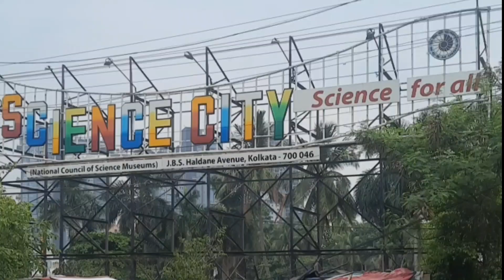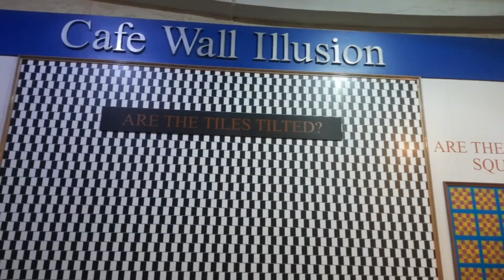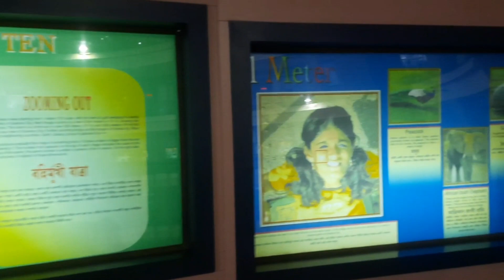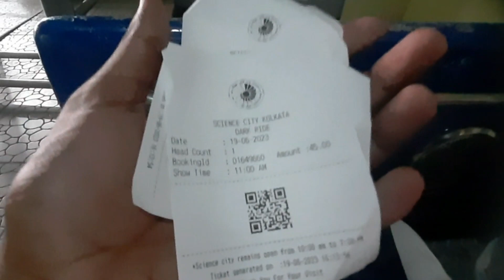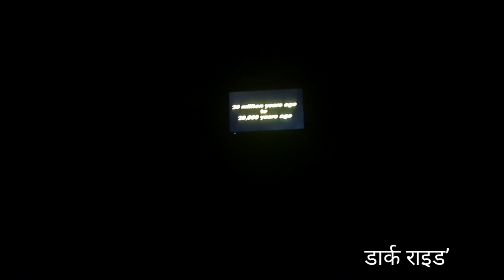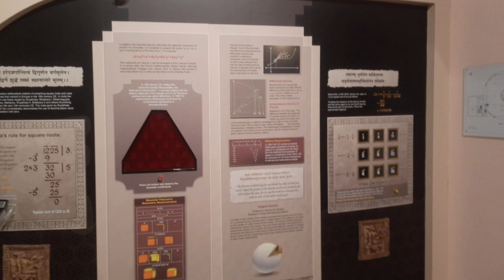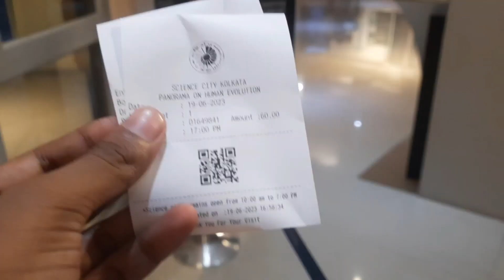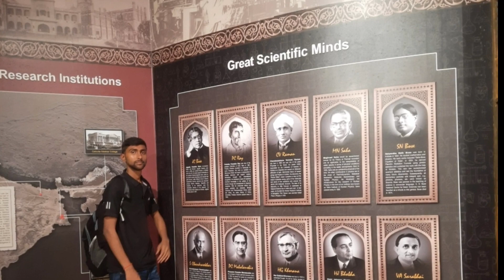The Science City of Kolkata is the largest science centre in the Indian subcontinent.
Science City Kolkata is a science centre and science park in Kolkata, West Bengal, India. It is the largest science centre in Asia containing a science museum, science park and auditoriums.